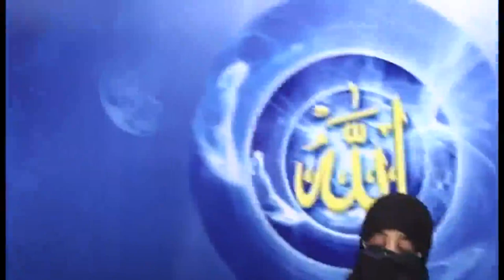21 S.Raad,S.Ibraheem (1-33) Daura e Quran By Dr Zeba Waqar